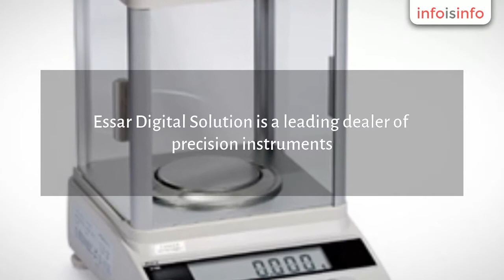Digital Weighing Scales in Santipur - Essar Digital Solution - InfoIsInfo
Essar Digital Solution, Digital Weighing Scales in Santipur.

Essar Digital Solution is a leading dealer of precision instruments. We are one of the west Bengal best dealer and marketer of weighing instruments for over all use. We are proud to state that we hold top market positions in several, related to electronic weighing instruments.